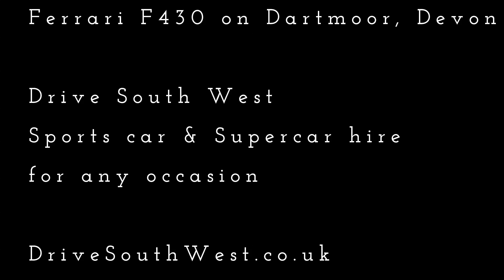Ferrari F430 on Dartmoor [GoPro Hero 3+]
Want to experience a Supercar or sportscar?  Get in touch with Mark @ Drive South West and tell him Justin sent you!

For Commercial photography and visual content for your businesses website or social media get in touch!

We are also available for Wedding, Portrait, Event or Automotive Photography around the UK and Worldwide.

A real Milestone car! The F430 was the first no-buts Ferrari, the first Maranello product for which no excuses needed to be made. It was regarded by most critics as, if not perfect, then as close to theoretical Ferrari road-car perfection as a Ferrari had ever been!